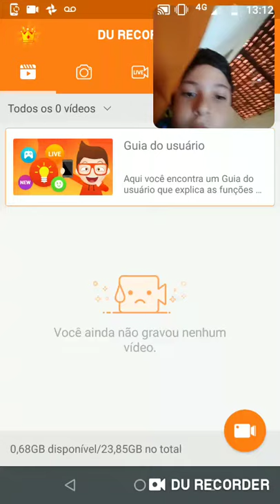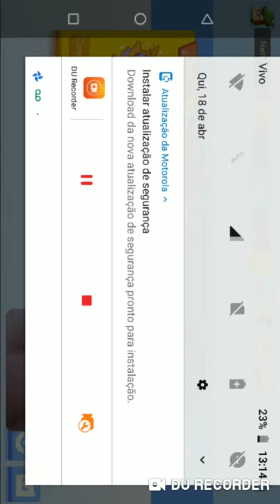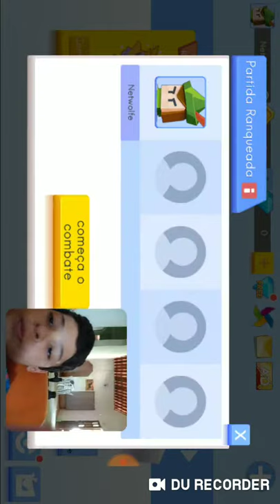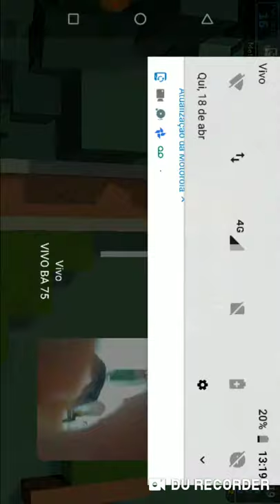Mito Gabriel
Eu sou foda